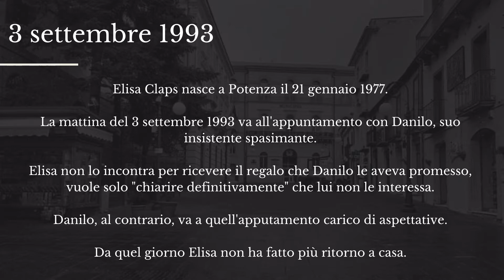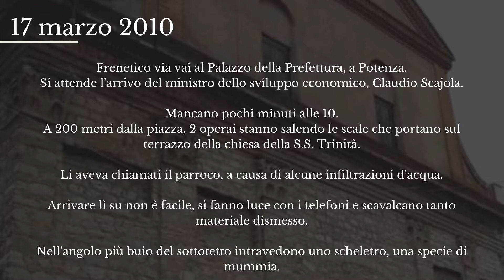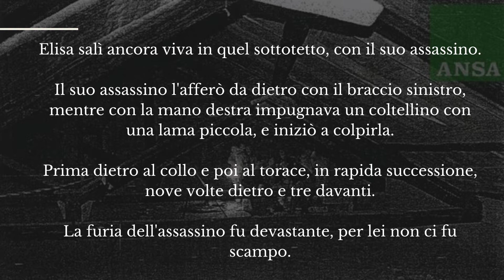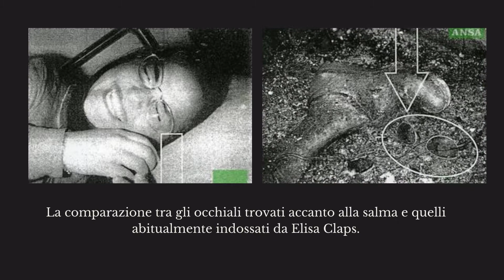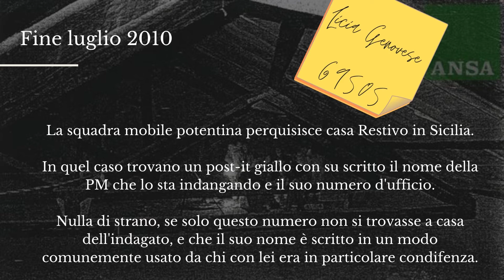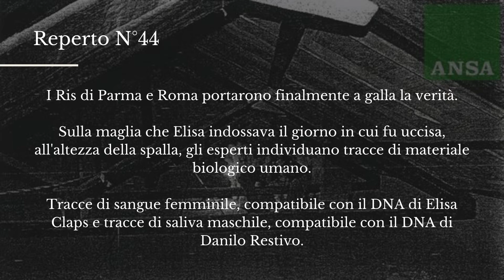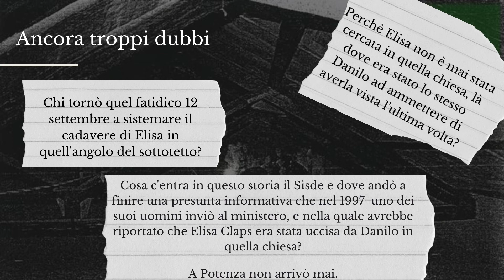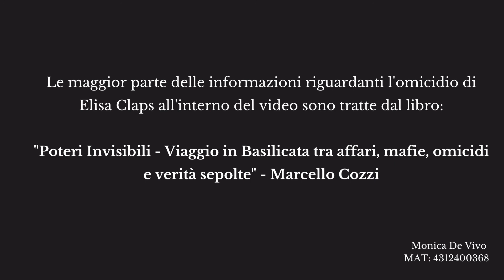Il caso Elisa Claps